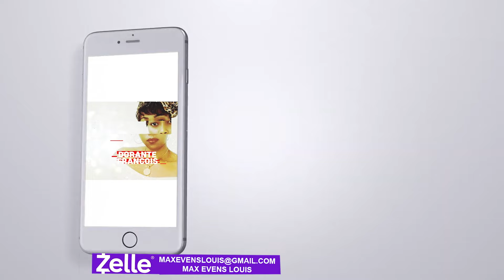LEW MARIW MOURI LAP VINI KOUCHEW KMANW KA BLOKE KJNW KA CHASE VYE ESPRI NAN KAY KI ANTE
SIPOTE LE CHANNEL DU SAVOIR FASONW KAPAB  POU PWOJE STUDIO NOU VLE FE NAN NEW JERSEY EDE NOU AK SAW KA ABY
Nom : Max Evens Louis
ABONE AK NOUVO PAGE FACEBOOK LA

COMPTE UNIBANK
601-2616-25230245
AL ACHTE PWO